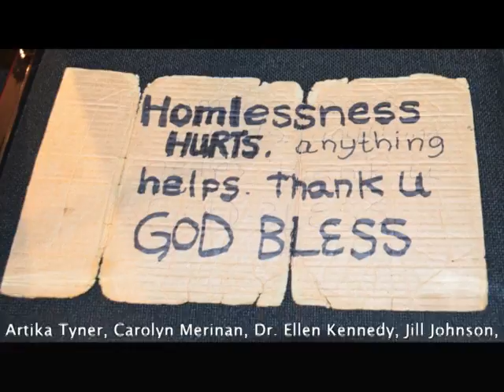It's a Woman's World: Women Who are Homeless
Joining us today, Katherine Werner, community organizer and Christina Sayers, community educator and former homeless person. They are here to discuss adult women who are homeless.